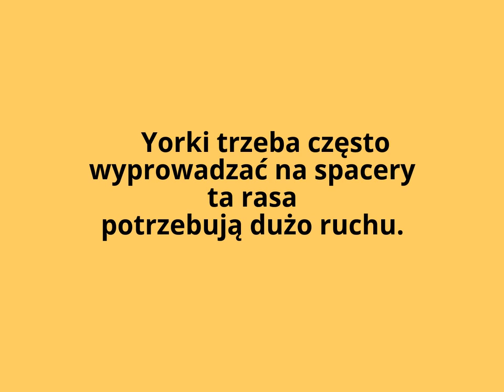5 ciekawostek o Yorkshire terier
Wiem że to dziwne ale te trzy łapki w górę pod poprzednim filmem mnie zmotywowało dziękuję i zachęcam do subskrypcji :)
P.S: ciekawostki wzięłam z własnego doświadczenia z tymi psami.